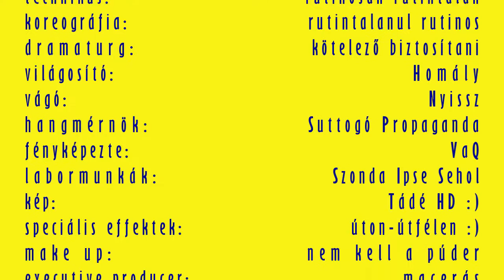Kronotonfluxus "120" - Budapest by Night - 2016 november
Egy kicsit autókázni támadt kedvem a budapesti éjszakában :). És ennek során nem gyenge zöldhullámokat sikerült kifognom. Nem semmi volt a "zöldhullám" Pestújhelytől Cinkotáig, Az Árkád II-től a BAH Csomóponton túlra az Alkotás utcáig, illetve a Károly körúttól a Dohány és a Mária utcán át a Baross utcán haladva egész hazáig.